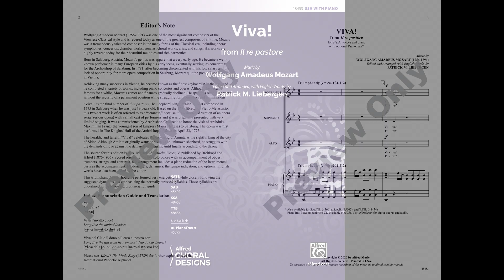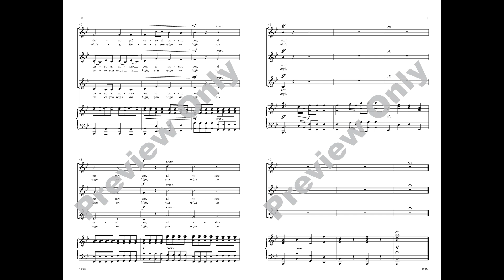Viva! (SSA), Mozart / ed. and arr. Patrick M. Liebergen – Score & Sound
Viva! (from Il re pastore)
Music by Wolfgang Amadeus Mozart / ed. and arr., with English words, by Patrick M. Liebergen
Item: 00-48453
Voicing: SSA
Alfred Choral Designs
Available: SATB, SAB, SSA, TTB
A triumphant Mozart masterwork for today's choirs! This joyful opera finale opens and closes with a boisterous choral fanfare, sandwiches a brief expressive vocal duet in the middle, features robust Italian lyrics (optional English text and IPA pronunciation guide included), and incorporates a thrilling dig-in piano accompaniment---all in just two minutes. Not necessarily familiar, but undeniably fantastic!